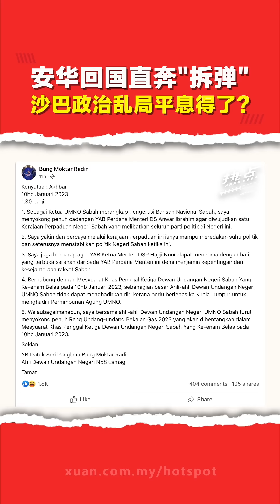安华“给力”哈芝芝 沙巫统民兴党挺组团结政府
▌热点短视频 ▌首相安华一回国就飞往沙巴化身“拆弹专家”，祭出成立结合各派系的沙巴版“团结政府”方案，沙巴2023年开年政治大片，会因此迎来完美的全剧终吗？